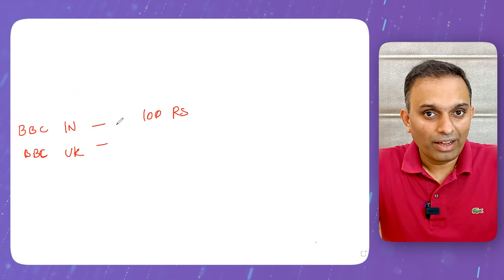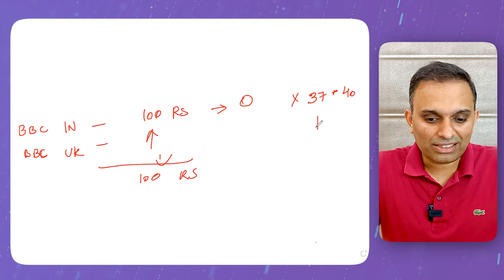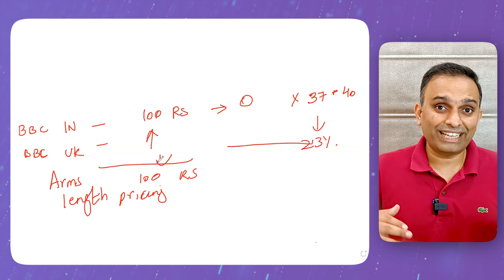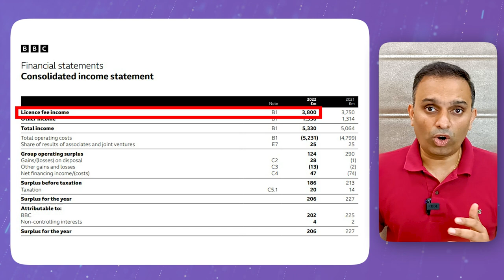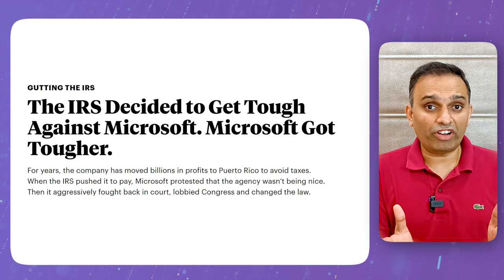BBC Tax controversy EXPOSED | Transfer Pricing Explained | BBC Documentary | Pavan Sathiraju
Please find the link to the Management Consulting Program that I personally lead at Blue Chapter! You receive personal feedback every week & work on an international live strategy project. This is not a mock project & our students proudly speak about this live experience in their interviews:)

The first allegation against BBC is regarding the tax issues related to transfer pricing. What is transfer pricing? First, we need to know that BBC India and BBC UK are two separate entities. If BBC India is making ₹100 worth of revenue in India while BBC UK is providing all the training and technical support, BBC India transfers that ₹100 to BBC UK. Because of this BBC India earns no profit and pays no taxes in India. The tax rate in India is 37-40% and in the UK it is 23%. Because of this BBC saves up to 14% in corporate taxes by paying taxes in the UK and not in India. Now the entire BBC income tax raid news has brought these issues into the limelight.

According to the principle of arms-length pricing, the two entities engaged in a transaction should not be related to one another at all. Otherwise, the pricing should be based on a fair pricing mechanism. But in case the two parties doing the transaction know each other the principle of fair value is compromised and there can be ulterior motives behind the deals made between two acquainted individuals or entities. The BBC tax raid India has been sparking controversy for this very reason.

If one does engage in a trade with other people by compromising the fair price then it is likely that they are not following the arm’s length principle. BBC raid in India is garnering differing opinions from all walks of politics and media. BBC tax controversy is said to be an impact of BBC documentary on Narendra Modi in early January while others are criticising BBC for its biased reporting on Indian issues. The BBC income tax raid has been said to be a result of this.

This is what the entire allegation against BBC India is all about. Indian Government’s stand is that BBC is showing inflated prices for the services offered by BBC UK. Has BBC committed this tax fraud? To understand this we need to look into BBC’s revenue model. The theory of BBC tax evasion India doesn’t seem very logical if we look into this. 75% of BBC’s revenues come from licensing fees. Licensing fees are the fees paid to every individual who has a TV connection in the UK to the BBC which amounts to £150. This is because BBC is a publicly funded company.

Microsoft and Google had to pay $147 Million and $500 Million to the US and French governments respectively for similar allegations. Transfer pricing is common in the case of corporations trying to maximize profits. But in the case of BBC, the maximization of profit is not their primary aim. They are a public-funded company and its objective is to deliver unbiased information. Based on this information my opinion on the BBC tax controversy is pretty clear. You can share your opinion with me in the comments.

About Me

Chapters

0:00 - Intro
0:24 - Pointers
0:52 - Allegations on BBC
2:16 - Arm's length pricing
4:10 - BBC Business Model
6:11 - Has BBC committed this tax fraud?
6:55 - BBC Documentary on PM Modi
7:34 - Outro